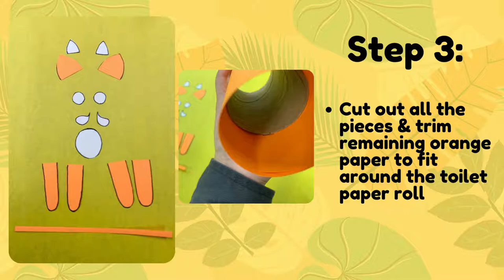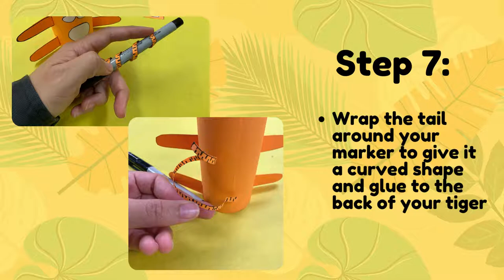Lunar New Year Craft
Celebrate the Lunar New Year with this fun and easy tiger craft! Make your own tiger and show off your stripes.